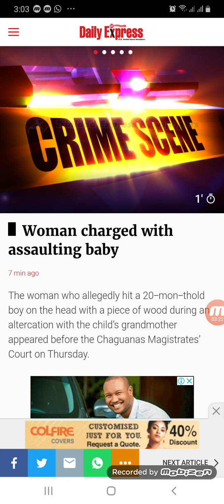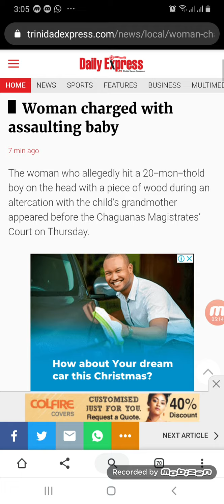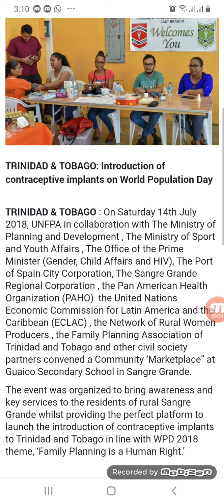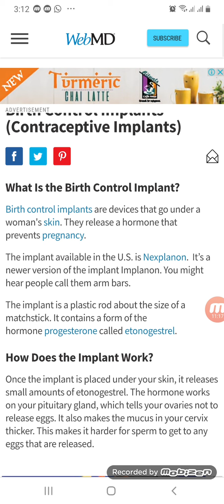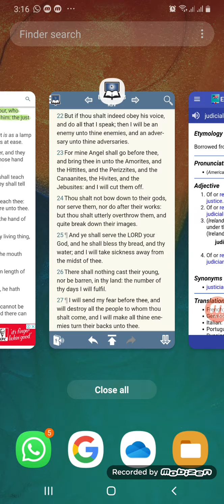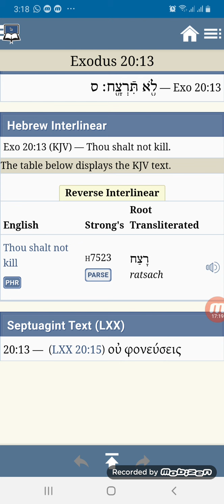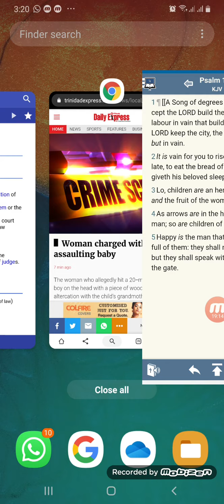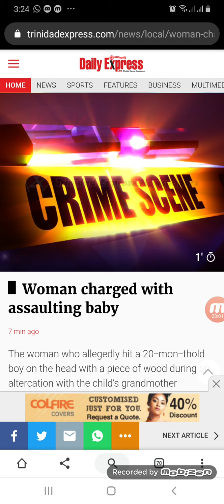T&T Judicial administration decree unrighteous decree